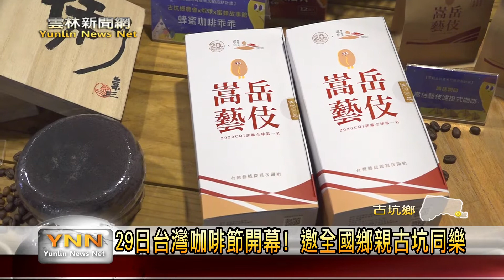改頭換面！ 雲林古坑華山咖啡大街啟動營造計畫-雲林新聞網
雲林縣政府為提升華山咖啡大街獨特性與記憶點，由建設處積極推動「華山咖啡大街營造計畫」，目前共有19間商家參與，其中有4間示範店家率先完成規劃設計，期待藉由計畫能拋磚引玉，協助華山咖啡重新改造，進而提供遊客更優質的服務。